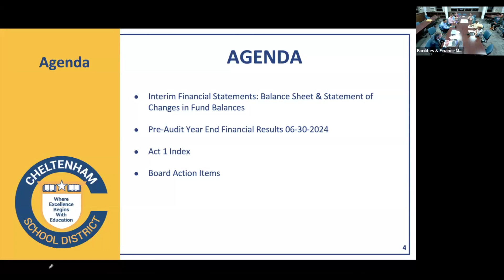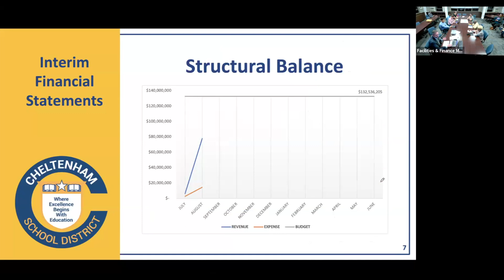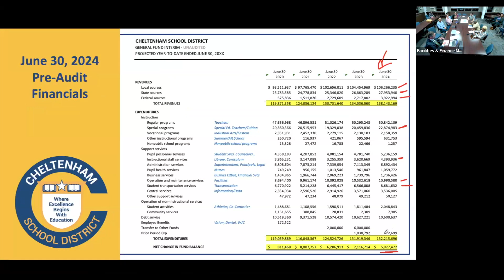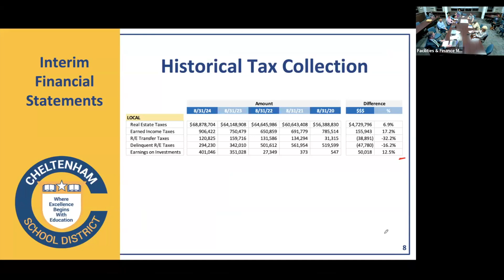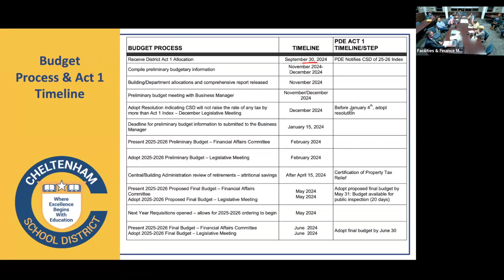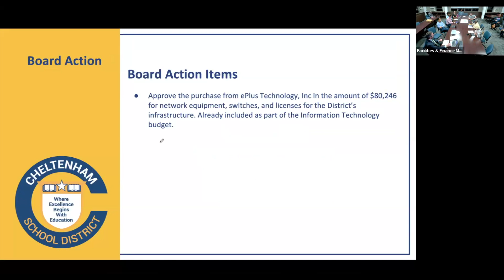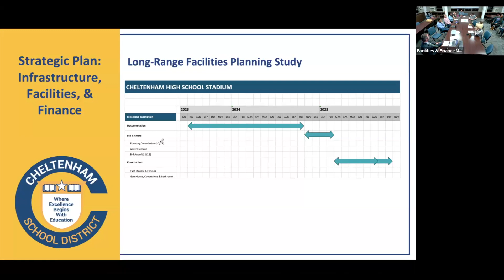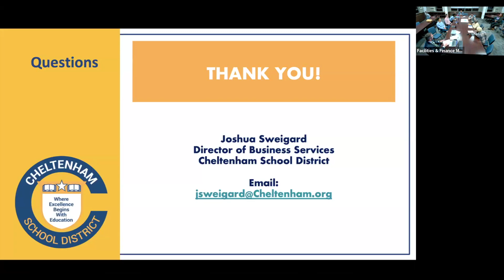2024 10 01 Finance Committee Meeting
With co-chair Pamela Henry presiding, the Financial Affairs Committee met on October 1. At the meeting, the committee reviewed the district’s interim financial statements through August 31, 2024, including the statement of changes in net assets and balance sheet. The district also reviewed the changes in net assets from its most fiscal year end, June 30, 2024, in advance of its independent audit in late October. Next, the committee reviewed the district's historical Act 1 index, which sets the parameters for taxation. Finally the Committee reviewed an agenda item for approval at the October 8 legislative board. The next Financial Affairs Committee meeting is November 12, 2024 at 7 p.m. in-person and via video conferencing.